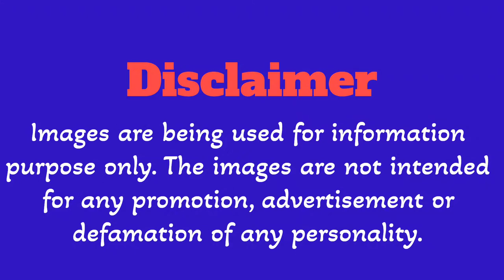Scarlett Johansson's SHOCKING Life Story Revealed?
From her early days as a child star to her rise as a Hollywood A-lister, Scarlett Johansson's life has been filled with twists and turns. But behind the glamour of the red carpet, lies a shocking life story that will leave you speechless. From her struggles with fame, to her high-profile relationships and marriages, we're diving deep into the untold truth about Scarlett Johansson's life. Get ready to have your mind blown by the secrets and scandals that have shaped this talented actress into the person she is today.